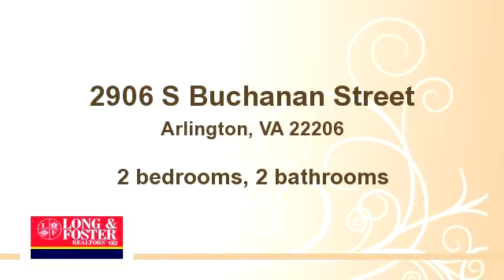Home for sale - 2906 S Buchanan Street, Arlington, VA 22206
Bedrooms: 2
Bathrooms: 2 bathrooms
Square Feet: 1383
Price: $449,000

For more information about this property, please contact Susan Haughton & Mindy Brubaker at or . You can also text 2339873 to 67299.